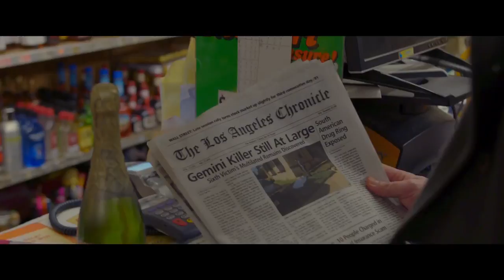The Basement Trailer #1 (2018) | Movieclips Indie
Check out the official The Basement trailer starring Mischa Barton!

US Release Date: September 14, 2018
Starring: Mischa Barton, Tracie Thoms, Bailey Anne Borders
Directed By: Brian M. Conley, Nathan Ives
Synopsis: A seemingly innocent man is abducted by a notorious L.A. serial killer, who forces his victims to switch roles with him so that he can enact his own capture, torture, and murder.